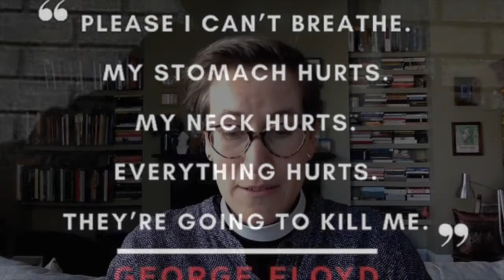'I can't breathe' - Revd Dr Ayla Lepine sermon for Pentecost Evening Prayer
Readings: Joel 2.21-end, Acts 2.14-21. Images include Kehinde Wiley's 'Mary Comforter of the Afflicted' and Ally Barrett's 'Holy Spirit'.